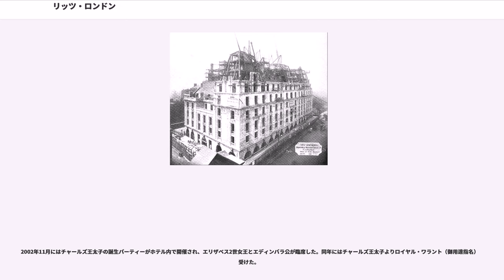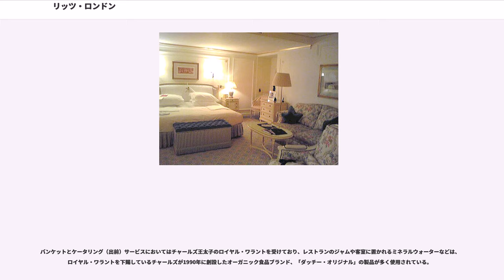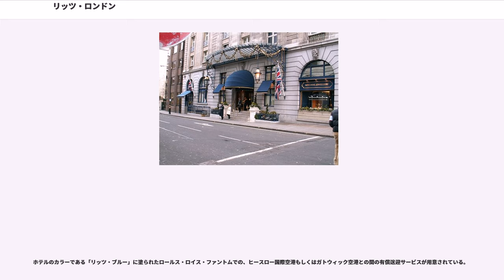リッツ・ロンドン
リッツ・ロンドン（The Ritz London）は、イギリス・ロンドンのピカデリー通りに建つホテルである。

ロンドンのみならず、イギリスを代表する超高級ホテルのひとつであり、ザ・ゴーリング・ホテルと並びイギリス王室によるロイヤル・ワラントを受けているホテルあることでも知られる（リッツ・ロンドンが受けているのは、プリンス・オブ・ウェールズのワラント。ザ・ゴーリングはエリザベス女王のワラント）。ミシュランの評価も最高の赤パビリオン５。世界で最もドレスコードが厳しいホテルとしても有名。朝食時以外は男性客はジャケットとネクタイ着用が義務付けられている。

開業以来100年以上の歴史を持ち、エドワード7世やエリザベス2世女王、チャールズ王太子やウィリアム王子などをはじめとする歴代のイギリス王室メンバーから、ウィンストン・チャーチルやシャルル・ド・ゴール、マーガレット・サッチャーなどの政府首脳、バジル・ザハロフやアリストテレス・オナシスとジャクリーン夫妻などの大富豪、チャールズ・チャップリンやソフィア・ローレン、ノエル・カワードやローリング・ストーンズの各メンバーなど、開業当初から現在に至るまで、王侯貴族や各界の著名人が利用することでも知られる。

「ホテル王」と呼ばれたスイス人のセザール・リッツの指揮の下、8年前にリッツによって建てられたパリの「リッツ・ホテル」と同じく、シャルル・ミューズとアーサー・デイヴィスの建築により、ロンドン市内中心部のピカデリー沿い、脇に建てられ、1906年5月24日に開業した。

所々に金箔があしらわれたルイ16世調の内外装を持ち、ホテルとしては世界で初めて全客室に電話が装備されるほか、エレベーターや冷暖房が完備されるなど、開業当時としては最新の手法を用いて建設された。また開業後暫くの間は、リッツのビジネスパートナーであったフランス人シェフ、オーギュスト・エスコフィエがレストランの指揮を執っていた。

開業後よりイギリスの貴族や大富豪などの上流階級、及びイギリスに訪れる上流階級が好んで訪れるホテルとして知られるようになった。エドワード8世をはじめとする王族、貴族や上流階級人士がホテル内で頻繁にパーティーを開くほか、デビッド・ロイド・ジョージ首相と「死の商人」として知られた武器商人のバジル・ザハロフが頻繁に秘密会合を行っていた事が当時の新聞や雑誌で取り上げられた。

第二次世界大戦中には、ドイツやイタリアの占領下に置かれたヨーロッパ諸国から避難、または亡命してきた各国の王族の避難先として頻繁に使用され、オランダのウィルヘルミナ女王やデンマークのクリスチャン10世国王などが滞在したほか、共産主義革命を受けて戦後も亡命生活を余儀なくされたアルバニアのゾグー1世が亡命時の住処として居住していた。

第二次世界大戦後も戦前と変わらず王族やアーガー・ハーン4世やジャン・ポール・ゲティなどの上流階級、著名人に愛用さ続けているほか、「ノッティングヒルの恋人」などの映画の舞台としても取り上げらている。

なお開業後数度に渡りオーナーが代わり、その度に客室やレストランなどの設備の充実が図られた。第二次世界大戦後は約30年間にわたりブレイスウェル・スミス一族によって所有され、その後1970年代にトラファルガー・ハウスに売却され、1995年10月に現在の所有者である投資会社「エレルマン・インベストメンツ」が8年間と4,000万ポンドをかけて改装を行い、設備の充実と近代化を行った。

2002年11月にはチャールズ王太子の誕生パーティーがホテル内で開催され、エリザベス2世女王とエディンバラ公が臨席した。同年にはチャールズ王太子よりロイヤル・ワラント（御用達指名）を受けた。

豪奢な内装や136部屋と小規模ながら充実した設備、さらに宿泊客数に対してポーターやコンシェルジュ、ドアマンをはじめとするスタッフの数が多いなど、そのサービスは内外から高い評価を受けており、英国政府観光庁の品質評価格付けで5つ星の認定を受けている。また、国際的なホテル協会である、リーディングホテルズ・オブ・ザ・ワールド（LHW）に加盟している。

バンケットとケータリング（出前）サービスにおいてはチャールズ王太子のロイヤル・ワラントを受けており、レストランのジャムや客室に置かれるミネラルウォーターなどは、ロイヤル・ワラントを下賜しているチャールズが1990年に創設したオーガニック食品ブランド、「ダ...